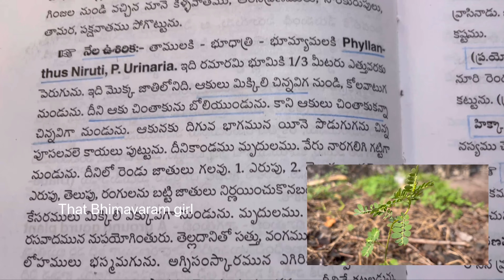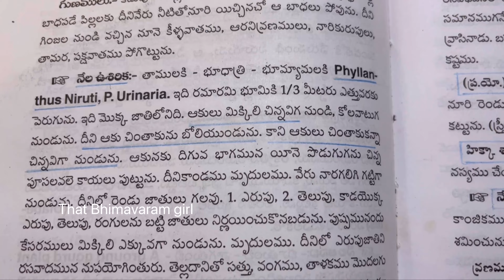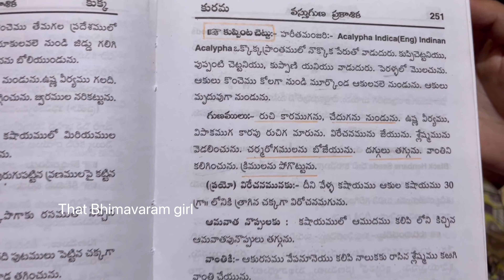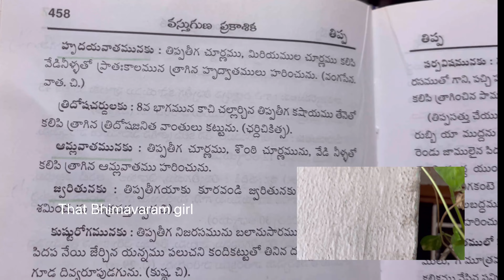ఇ ఆకు తింటే ముసలితనం రాదు అంట! | @Thatbhimavaramgirl